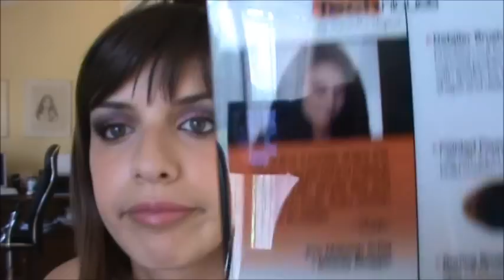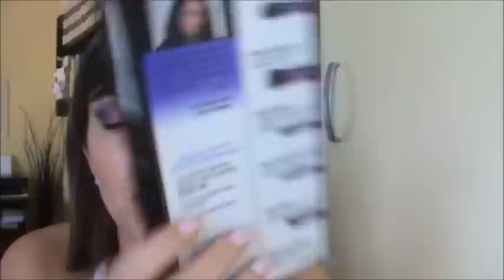Real Techniques brushes by Samantha Chapman of Pixiwoo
hola!!! oggi vi mostri i 2 set di pennelli della Real Technique che ho preso dal sito
Sono i famosi pennelli della mitica Sam delle Pixiwoo...
Splendidi davvero!!!